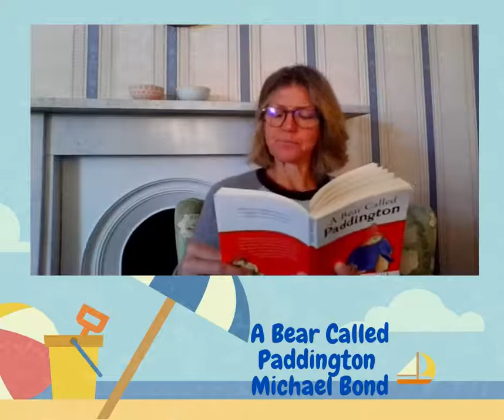Bedtime Stories with Mrs Townsend - A Trip to the Seaside Part 2